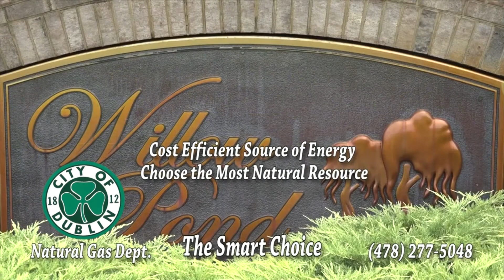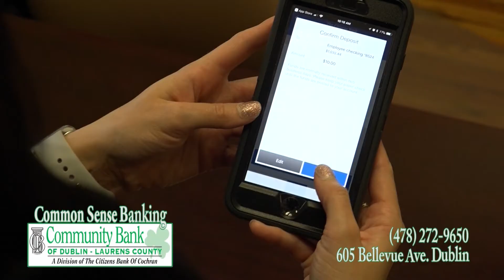Dublin City Council Meeting - 03-18-21